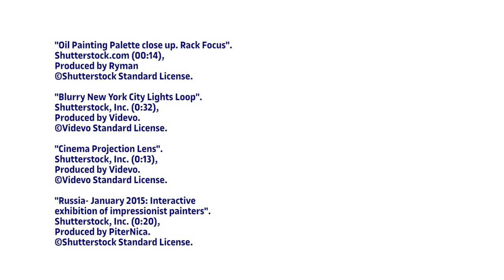Who is Manuel Borja-Villel?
Art historian and lover of culture, he has been the director of leading museums, such as the Antoni Tàpies Foundation or the Museu d'Art Contemporani de Barcelona, and is currently director of the Museo Nacional Centro de Arte Reina Sofía. Manuel Borja-Villel is to be awarded an honorary doctorate by the UOC on 4 July 2018 HonoriscausaUOC.